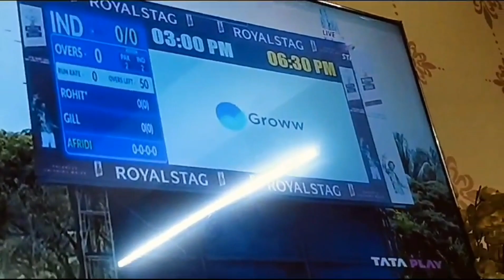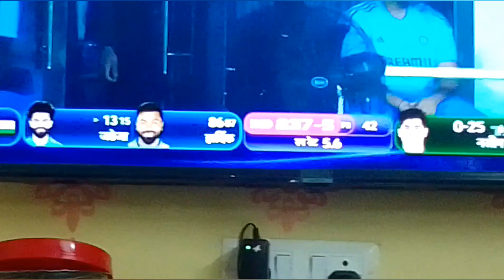Match Cancel Hogaya Baarish Ki Vajah Se Popat Hogaya 😭 || India vs Pakistan Match❤️ || Sohansh Lakra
India Fans Tell Us In Comment Section if match not cancel So Which Team Can Win The match Tell Us In Comment Section ❤️

Love you Guyss Keep Supporting Us and Complete 2k Subs and Indian team fans Comment Red Heart ♥️♥️♥️♥️